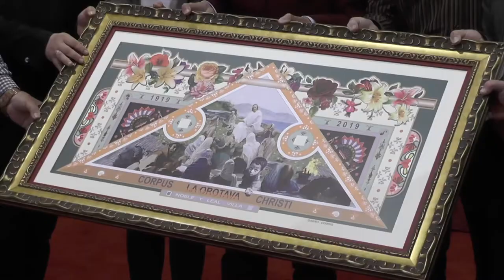DE CHARLA ALCALDE DE LA OROTAVA FRANCISCO LINARES MAYO 2019